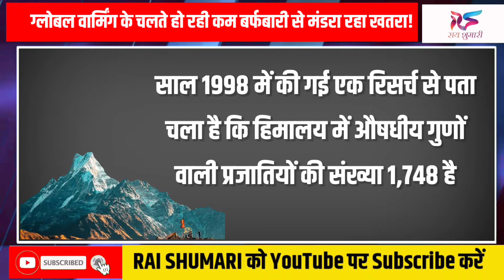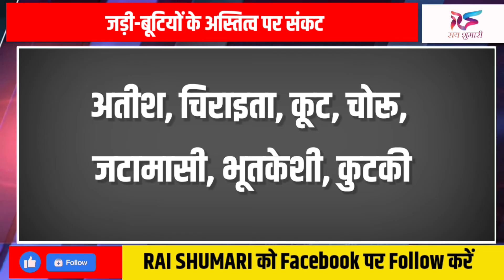हिमालय की जड़ी-बूटियों पर मंडरा रहा है खतरा? चौंकाने वाला खुलासा